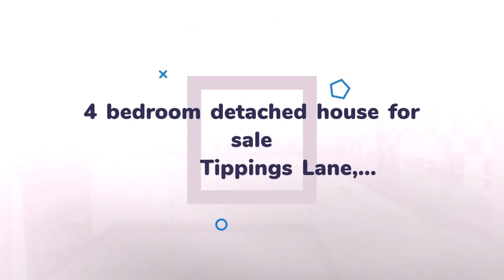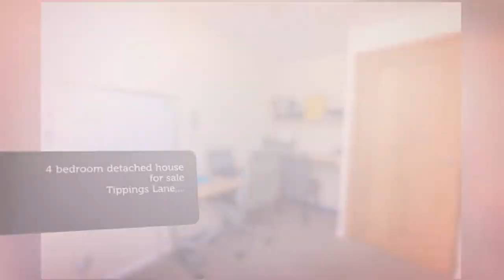House for sale in Reading, Woodley, £525,000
4

REF68577
4 bedroom detached house for sale
        Tippings Lane,...